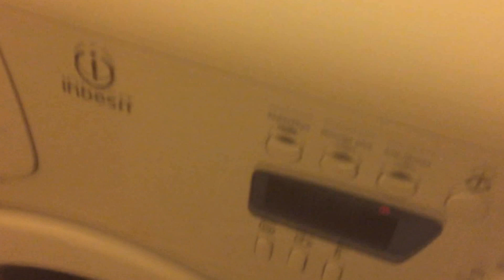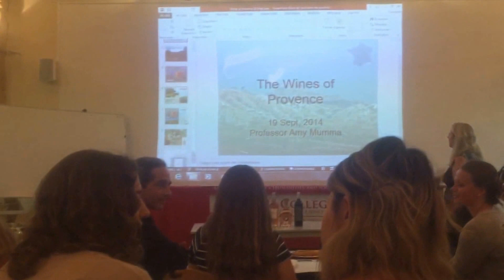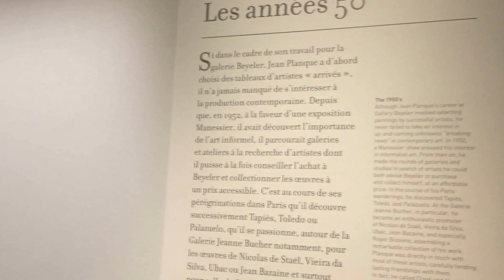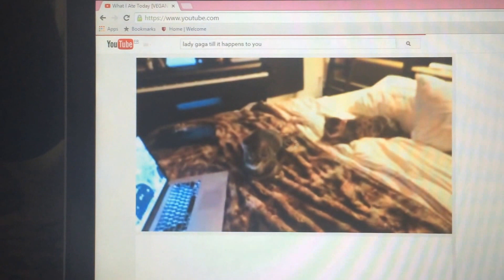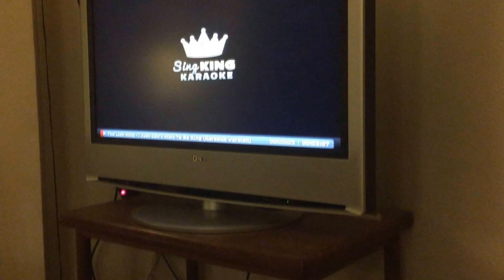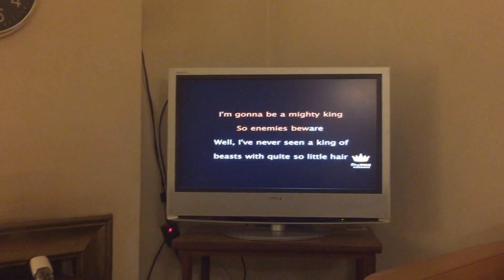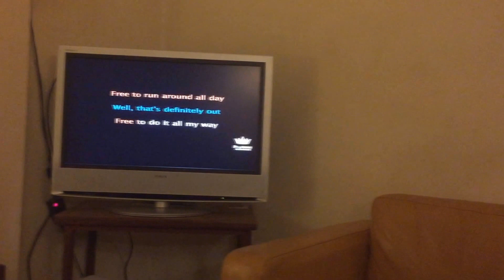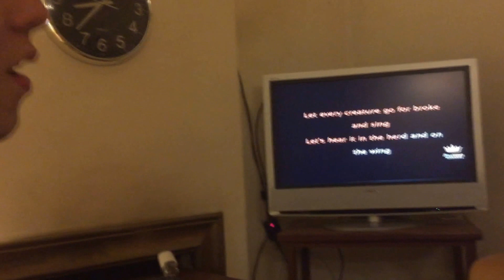A NORMAL DAY IN AIX-EN-PROVENCE, FRANCE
Sorry this ends so adruptly. My video editor was being really laggy and I need to find a new one. I wanted to post a lot more vlogs of my time living in France but I lost my flash drive which had all my videos and pictures, so this is all I could do.

I would really like to post more videos though in 2016 so comment if there's anything you'd like to see in particular. :)